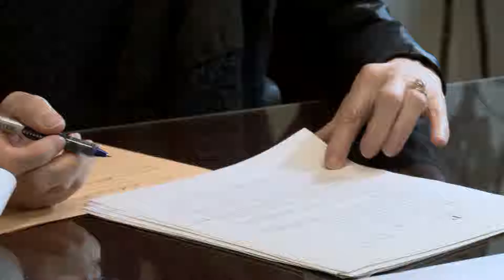IAPQ Prix d'excellence 2016 Protectrice du citoyen